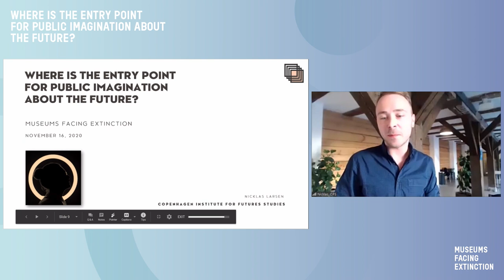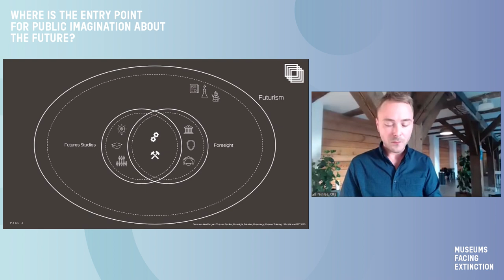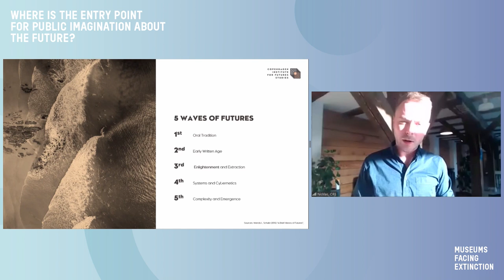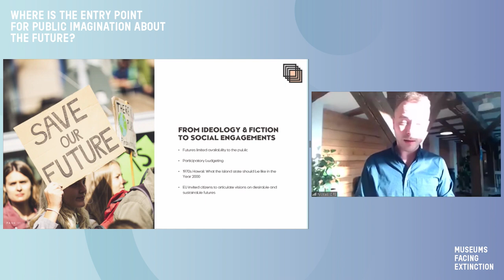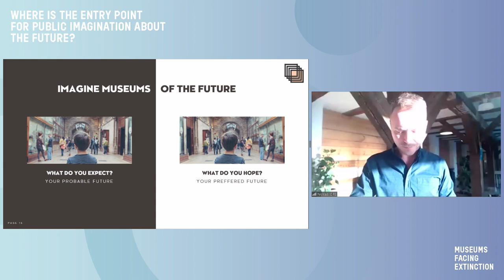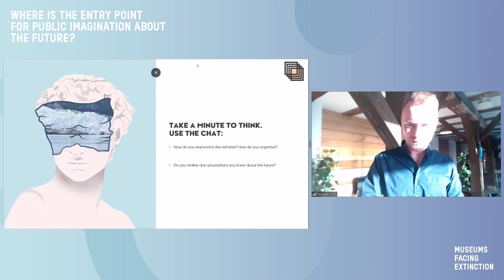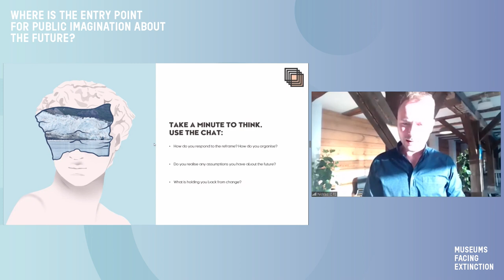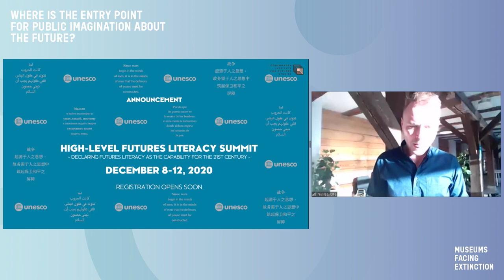Nicklas Larsen, Senior Advisor, Copenhagen Institute for Futures Studies (Denmark)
Conference Museums Facing Extinction
Lithuanian Edition

One day dedicated to museum professionals wishing to start their climate journey. One day to inspire new ways of thinking, imagining the future and acting for the Planet.

We Are Museums, EIT Climate-KIC and the MO Museum join forces to offer to 20 museum professionals in Lithuania and to all the international We Are Museums community a very special day! We will gather future, museum and climate experts to explore new ways of seeing the future and to harvest best practices of museums acting for the Planet.

We gathered experts in global impact, systemic change, future-thinking, sustainability, biomimicry, architecture, contemporary art, circular economy, and key museum professionals to share their experiences and provoke news practices.